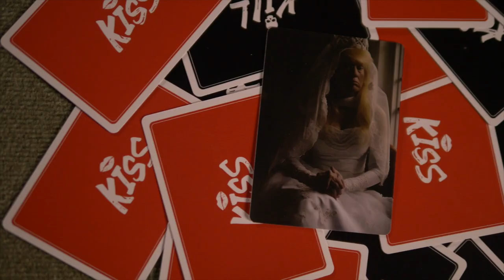Marry Kiss Kill by Wessel Kort and Green Lemon (Trailer)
The beauty of a magic trick lies in its natural and innocent presentation, taking the viewer on a journey where reality bends, and the impossible becomes possible. With that spirit, we introduce Marry, Kiss, Kill.

Derived from the globally renowned parlor game, originally known as "Marry, Kiss, Kill," this trick incorporates the game's essence and twists it into an engaging 'out of this world' routine that leaves the audience mesmerized.

The Effect:

The participant is shown a series of cards. To simplify the process, they're only given two options: Kiss or Kill. They're asked, which individual would they choose to 'Kiss' and which one to 'Kill'? As the game progresses, it's sprinkled with a mix of light-hearted humor and unexpected turns.

Once all the cards have been played, it turns out that the correct predictions had continuously been on the back all along. The audience is completely astonished!

The Kicker:

But of course, it's called "Marry, Kiss, Kill." There's still a marrying to be done! From both piles, a random card is chosen. The names are then revealed. Immediately following this, the magician flips the two cards that have been CONSTANTLY in view. On them, the images of the two individuals (dressed in wedding attire!) are displayed!